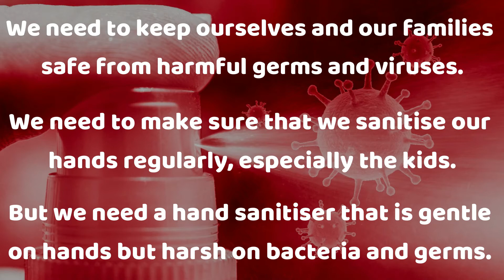Alcohol Free Hand Sanitiser Gel - 60ml Child Safe, Moisturising Hand Gels, Kills Germs Instantly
INSTANT HAND SANITISER : Our hand sanitiser kills 99.99% of germs without water. This instant formula is enriched with soothing aloe vera. The sanitising gel is non-sticky, non-irritating, and leaves hands fresh and germ free.

CONVENIENT SIZED BOTTLES : Moksha hand sanitiser bottle is perfect for on the go protection, and is ideal to keep in your car, office, purse, pocket and carry to school or anywhere else you need to quickly clean your hands.

TOUGH ON GERMS BUT GENTLE ON HANDS : Formulated with antibacterial ingredients, Moksha hand soap is tough on bacteria but gentle on skin. Our alcohol free hand sanitiser is formulated to be gentle, even on the smallest hands. Suitable for the entire family.

ON THE GO PROTECTION : There is no need of soap or water, you do not need to wash your hands at all, you can use it anytime, anywhere! Gift our alcohol free hand sanitiser to your family and friends as well.

INSTRUCTION FOR USE : Place enough gel in your palm to cover your hands thoroughly and rub for 15 seconds until the gel covers your hands, rub your hands until they are dry. No need to wash with water.